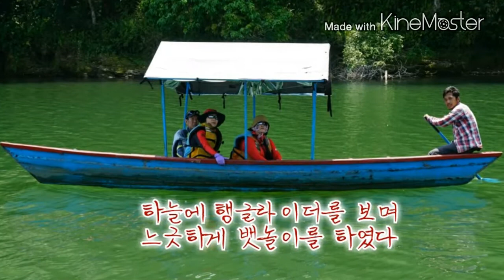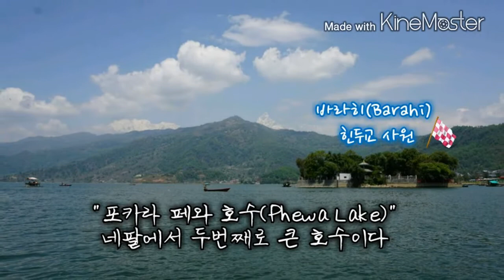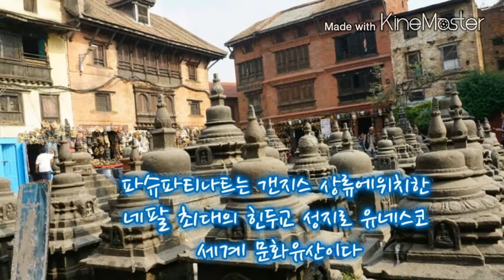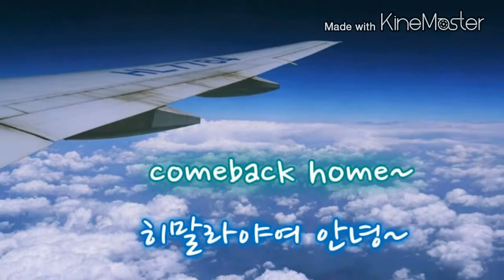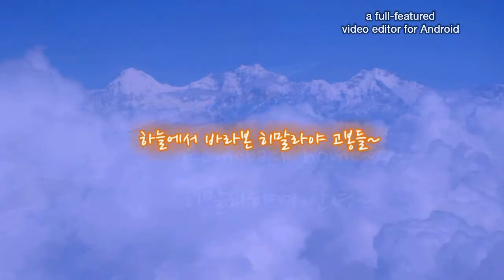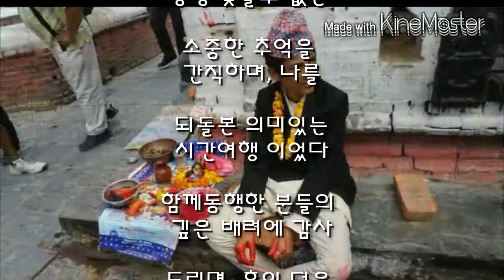안나푸르나의 추억 3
나의 버킷 리스트 No.1 네팔 안나 푸르나 ABC Camp 등반